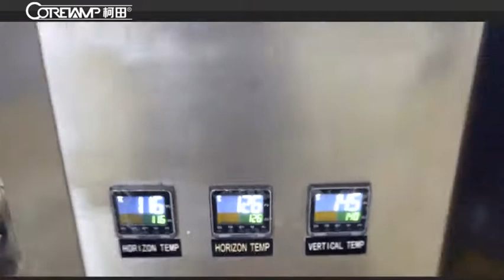Automatic Volumetric Cups Measuring Packing machine for Rice/Bean/Seed/Spice